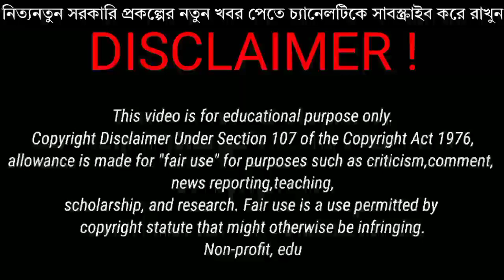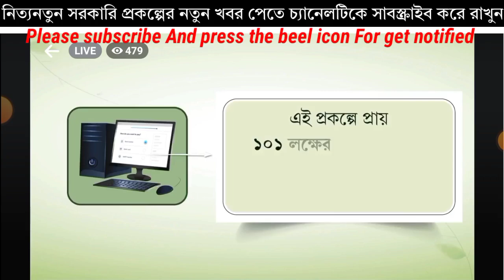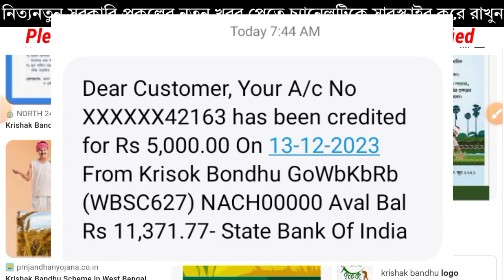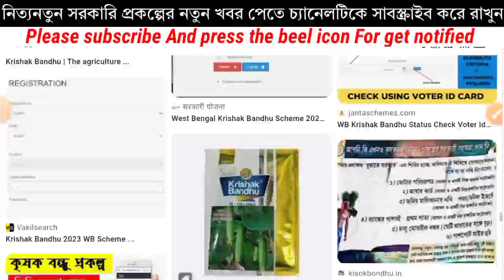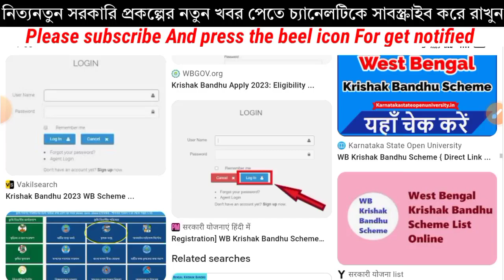Krishak বন্ধু।। Krishak Bandhu Next Payment Date|| Krishak Bandhu Status New Update For All Farmers.